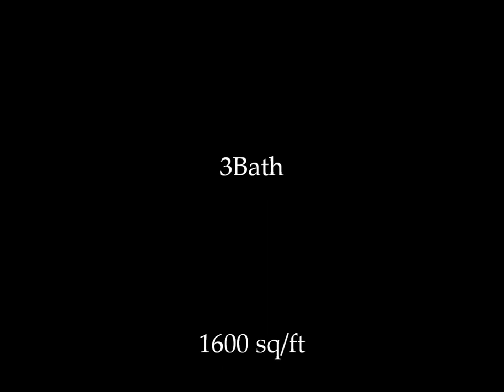100 W Ardsley Ave.wmv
Spectacular year round river views from this elegant three bedroom unit with a wonderful floor plan including a sun-room, fireplace and hardwood floors throughout. Amenities include 3 minute walk to train, 38 minutes to NYC, beautiful common grounds, gatehouse and firewood supplied.